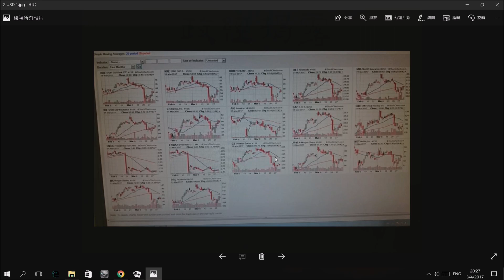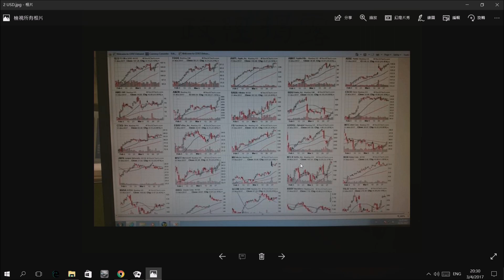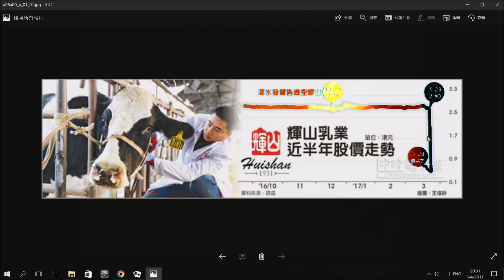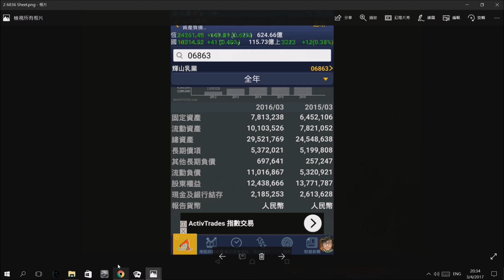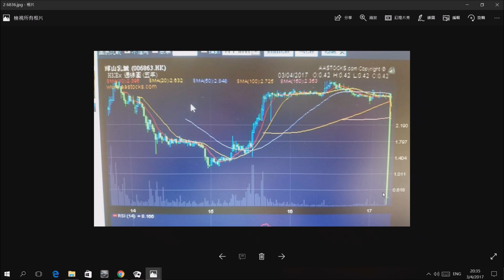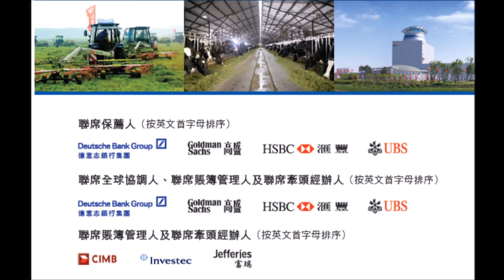政經揭露ep7b 民企輝山乳業突然多300億巨債停牌妖氣重/財演狂踩美股唔睇圖擺明呃錢/美股升勢仍勁